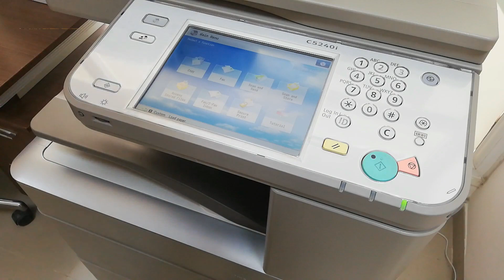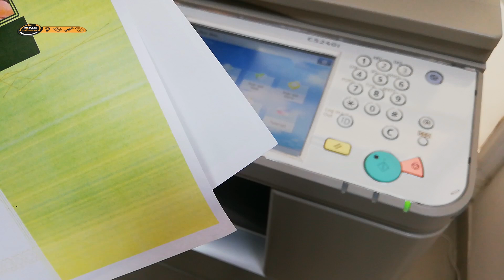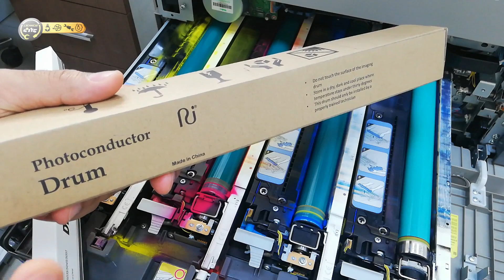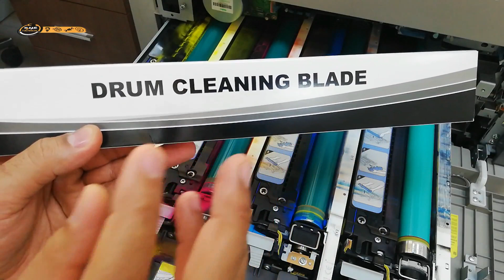مشكلة الخطوط في طابعات الكانون وغيرها ...line problem in Canon printers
حل مشكلة الخطوط في طباعة الارضيات الملونة في طابعات الديجيتال والتصوير لطابعات الكانون وغيرها من الطابعات .
Solve the problem of lines in printing colored floors in digital printers and imaging for Canon and other printers.

طريقة تنظيف من أ الى ي لطباعة ايبسون How Cleaning from A to Z for Epson printing